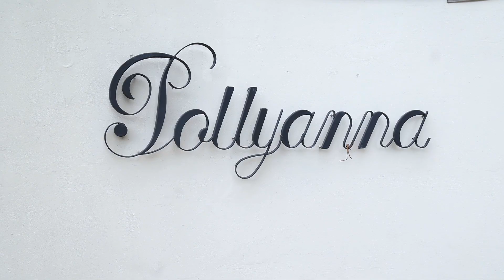Paul & Concheta Wedding Cinematography Highlight (The Rangers)